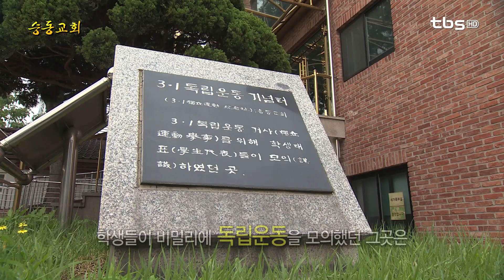학생 독립운동의 현장 "승동교회"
탑골공원을 지나 인사동으로 접어드는 초입, 작은 골목길을 따라 들어가면 인사동이 그 이름을 갖기 전부터 이곳에 우뚝 서 있던 터주대감, 승동교회가 있습니다.
지금이야 고층 빌딩에 가려져 놓치기 쉽지만 건립 당시엔 북한산을 배경으로 솟아난 기념탑처럼 웅장했죠.

이후 출입문쪽 신자석 공간을 늘리는 증축공사로 교회 정면부의 원형창과 아치창은 사라지고 두 개의 출입문도 한 개로 통합됐습니다.

그렇게 초기 모습을 많이 잃었지만 3.1운동의 진원지라는 역사적 가치를 인정받아 본당은 시 유형문화재로 지정됐죠.

반상의 차별이 엄연하던 시절, 일찍이 천민 중의 천민으로 일컬어지던 백정 출신의 장로를 배출해 기독교 정신을 이끌었던 승동교회,
그리고 그 역사는 독립운동의 산실로 이어졌고, 문화의 거리 인사동에서 교회는 그렇게,  숨은 듯 돋보이는 유산으로 남아있습니다.